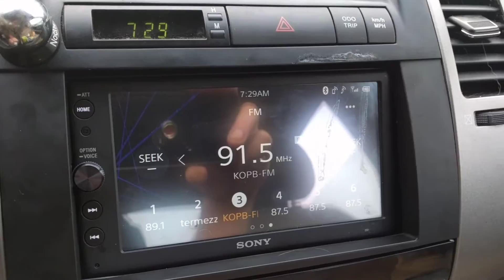Sony cutting out